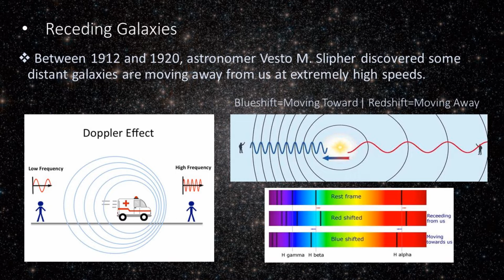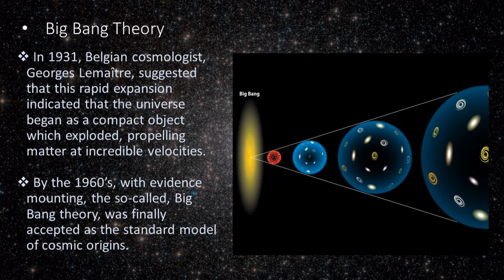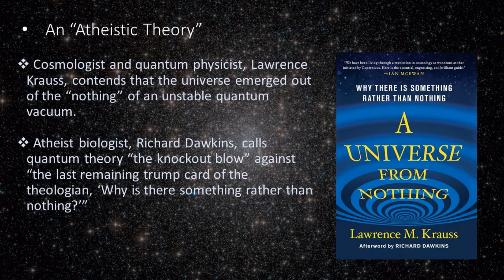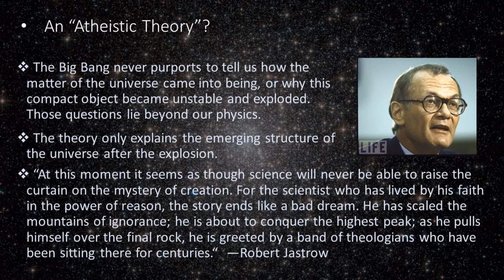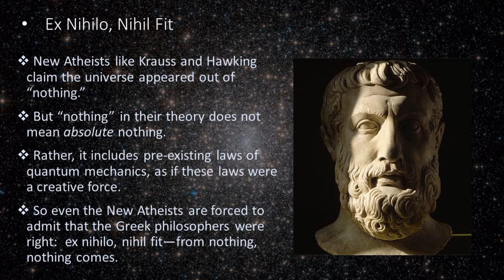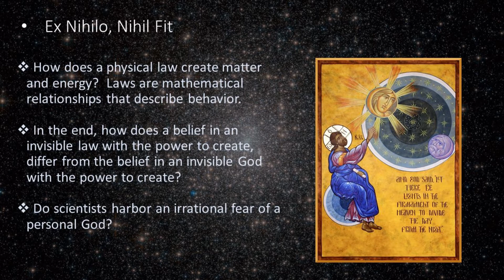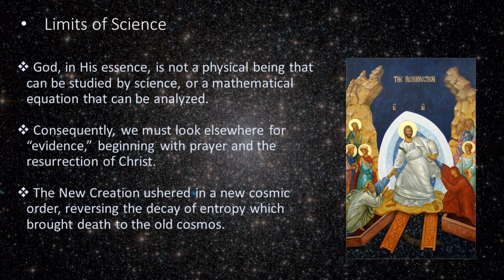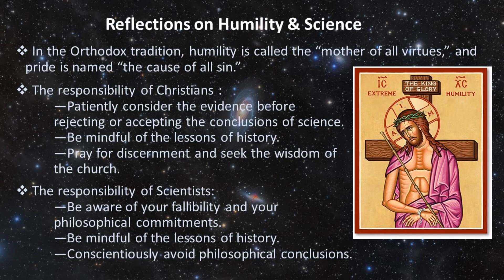Science & Christianity: 4. The Big Bang vs. Divine Creation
The conflict over the Big Bang shapes our view of the cosmos and creation, and exposes the limitations of science.